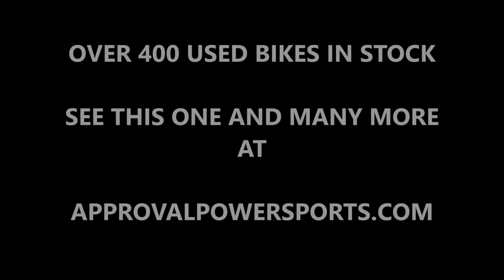2006 yamaha yzf600 sport touring crotch rocket for